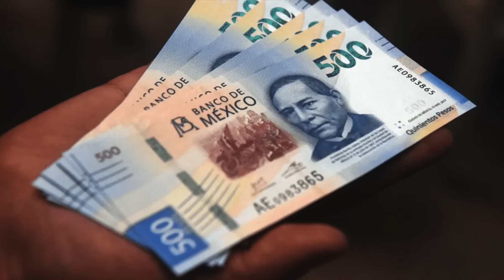Hotspanish revela la verdad de Fofo Márquez “Es un falso millonario, no tiene un piojo”